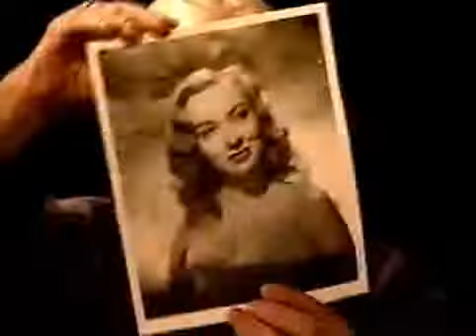Audrey Totter, Rare TV Interview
Film noir legend Audrey Totter, star of such films as Lady in the Lake, Tension and The Set-Up, discusses her career with cable TV host Skip E. Lowe in this .

Purchase Medical Center Season Five here: Chad Everett and James Daly, as Chief of Surgery Joe Gannon and Chief of Staff Paul Lochner .

Ann Savage, film noir legend and star of the classic Detour, is interviewed by cable TV host Skip E Lowe in this rare TV appearance.

Dane Clark discusses his life and career in this half-hour interview with cable TV host Skip E. Lowe, joined by his wife Geraldine.